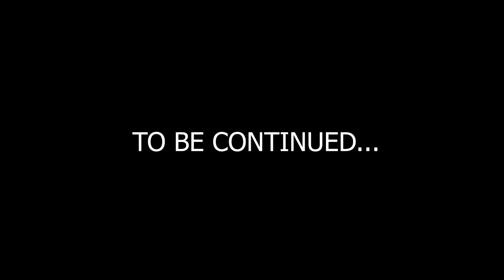Crazy Ending To a brand new series! 2021 MLB The Show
Welcome to Clutch Cardboard. We are the home of entertaining pack openings

My eBay where we sell cards

Where we tweet things. I also post when we have a new video

What happens in the video

00:00 - To be continued
00:15 - Intro
06:35 - Sano Homer
11:21 - 3rd Run
13:34 - Comeback Season
18:09 - Walkoff